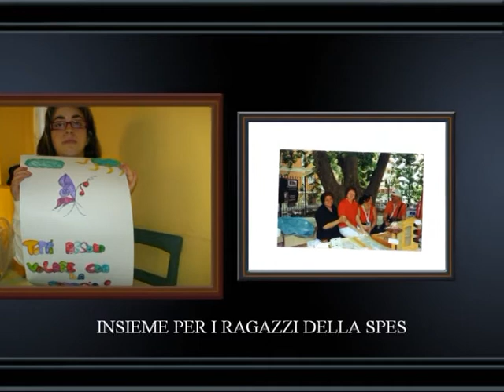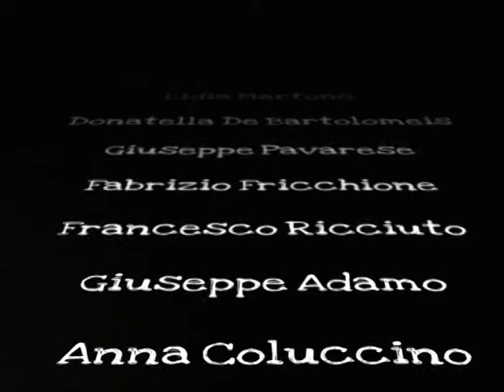Mane e Mane 2012.....NESSUNO E' ESCLUSO!!!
Lo spot di presentazione della 3° edizione di Mane e Mane,quest'anno rivolta alla Cooperativa SPES di Avellino. NESSUNO E' ESCLUSO